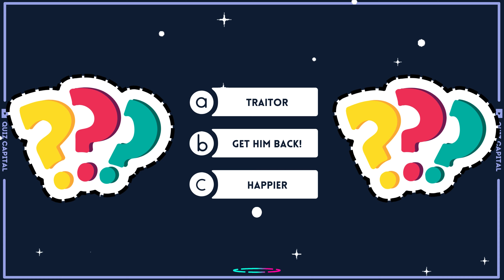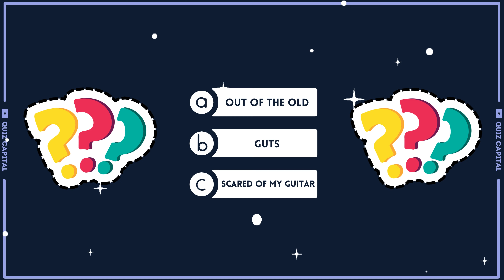Best Of Olivia Rodrigo | Guess The Song Title | Part 2 🎧| Deja Vu, Get Him Back, Jealousy-Jealousy 🎶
Best Of Olivia Rodrigo | Guess The Song Title | Part 2 🎧| Deja Vu, Get Him Back!, Jealousy-Jealousy, Hope Ur Ok, Can't Catch Me Now, Scared of my Guitar, Born To Be Brave, Start of Something New 🎶

Get ready for another round of the Olivia Rodrigo "Guess the Song Title" challenge! We've got more snippets from her amazing tracks lined up for you. Think you know them all? Play along with us and show off your Olivia expertise! 🎧